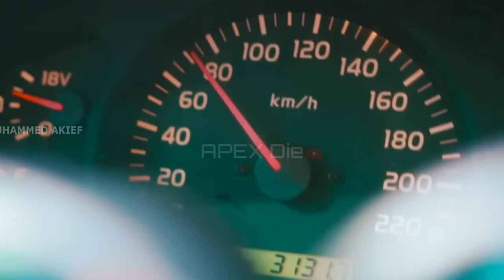Thug Life In Interview VS Shows | Roasted Interviewer | Live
Videos and Audios Used in the Videos Copyright is Owned by the Respective Creditors 😊🙏 @Mazhavil Manorama